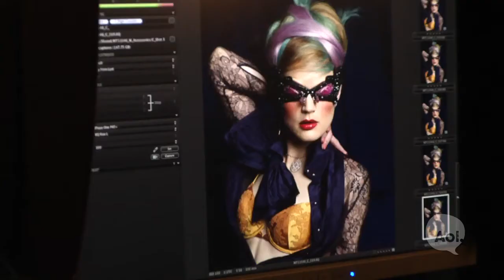Behind The Scenes: W Magazine / September 2011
Lori Goldstein styles a shoot for W Magazine shot by Michael Thompson in NYC.